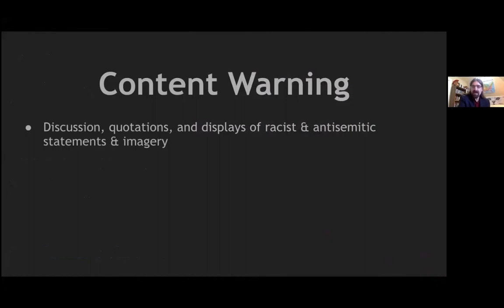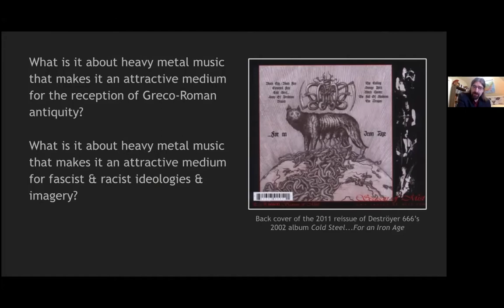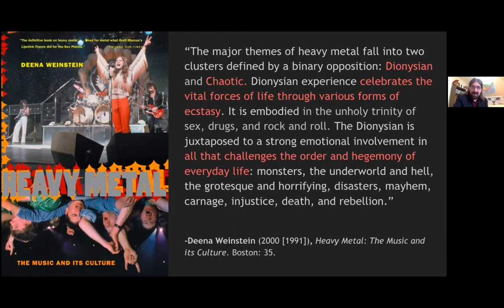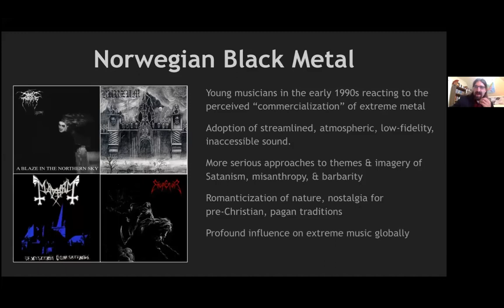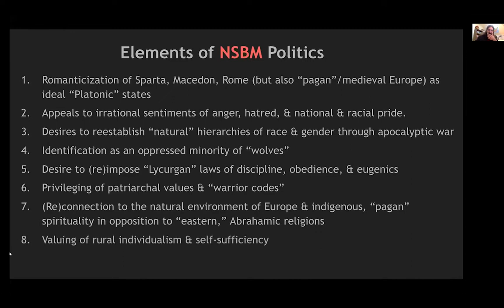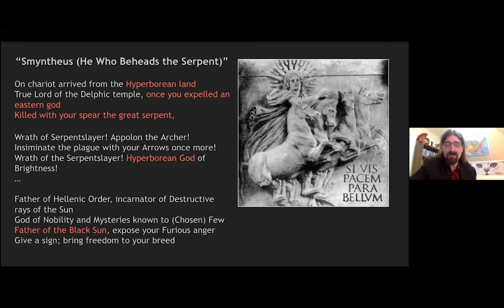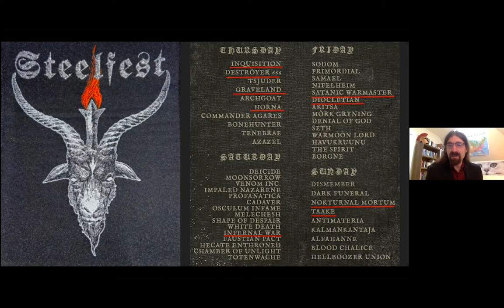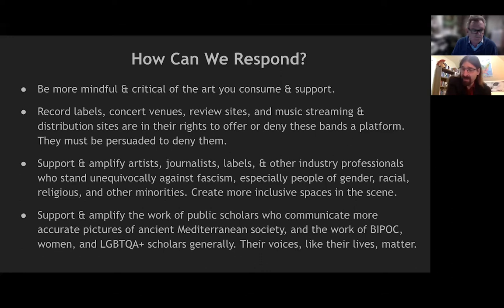Jeremy Swist Mahindra Lecture: Fascist Receptions of Antiquity in Metal Music (October 19, 2021)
Dr. Jeremy J. Swist gave a paper entitled “Fascist Receptions of Antiquity in Metal Music” on October 19, 2021 as part of the Mahindra Humanities Seminar “Classical Traditions and Receptions.” Dr. Swist is a lecturer in the Department of Classical Studies at Brandeis University, and holds a PhD. in Classics from the University of Iowa. He has published on historiography, rhetoric, philosophy, and medicine under the Roman Empire, as well as the reception of Greece, Rome, and Byzantium in heavy metal, including a chapter on Sparta in the forthcoming Cambridge Companion to Metal Music. The talk was recorded and is available for viewing on YouTube.

Since its genesis a half-century ago, heavy metal music, along with the counterculture that formed around it, has generally defined itself through transgressive sounds, words, and images as expressions of rebellion against modern and contemporary systems of order, conformity, and control. Often complementary to metal’s core antagonisms to modernity are romanticizing appeals to a premodern past, including ancient Greece and Rome. A small but influential minority of European metal artists push transgression to extremes by flirting with or fully embracing fascist imagery and ideology, and in the process replicating and perpetuating fascist and white supremacist manipulations of a classical antiquity they dream of resurrecting through apocalyptic war and genocide. Fascistic metal artists, many of whom are connected to extremist and terrorist groups and individuals, charismatically offer to thousands of tolerant and susceptible consumers harmful distortions of the classical past. In this talk Swist not only critiques these artists’ appropriations of classical history and culture in light of the far-right’s general reception thereof, but also highlights positive solutions from within the global metal scene to challenge these hateful usurpations of the ancient world.